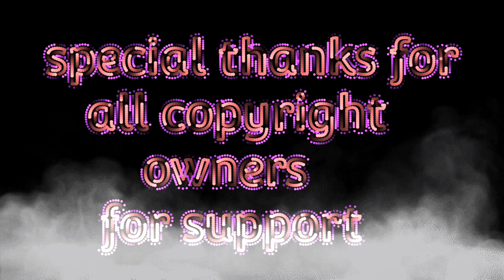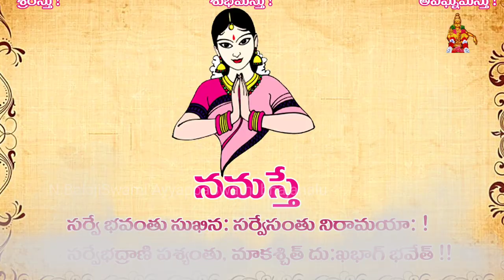కుజ, రాహు, కేతు, నాగ దోషాలు పోవాలంటే ఈ పాట వినండి. అనంత శయనుని (సర్పరాజు) పాట